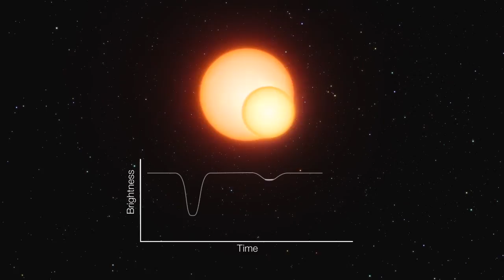Artist's impression of eclipsing binary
This video shows an artist's impression of an eclipsing binary star system. As the two stars orbit each other they pass in front of one another and their combined brightness, seen from a distance, decreases. By studying how the light changes, and other properties of the system, astronomers can measure the distances to eclipsing binaries very accurately. A long series of observations of very rare cool eclipsing binaries has now led to the most accurate determination so far of the distance to the Large Magellanic Cloud, a neighbouring galaxy to the Milky Way and crucial step in the determination of distances across the Universe.

Credit:
ESO/L. Calçada